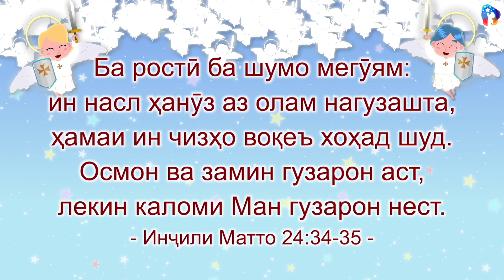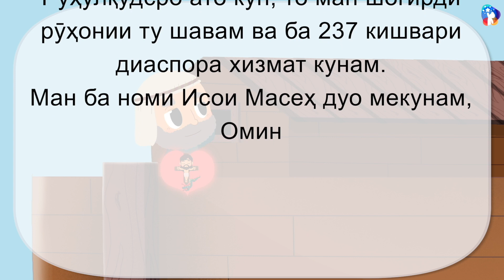[10 дақиқа ибодат] Ғалабагони имон, ки сари Шайтонро бо Масеҳ Ҳастӣ 3:15 шикастанд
Ғалабагони имон, ки сари Шайтонро бо Масеҳ Ҳастӣ 3:15 шикастанд.
2023/08/06
Хизмати ибодати кӯдакон

Калисои дӯстдорони Исо
Роҳи мулоқот бо Худо

Эй Худои зинда
Ман бо гуноҳи аслии Ҳастӣ 3 таваллуд шудам ва дар зери ҳукмронии Шайтон будам.Ту ба ман иҷозат додӣ, ки ҳамчун фарзанди мубораки худ зиндагӣ кунам ва қудрати Масеҳро истифода барам Ҳастӣ 3:15.
Ман ғолибам, зеро ман корҳои Шайтонро ҳар рӯз бо Ҳастӣ 3:15 нобуд мекунам. Пас, Худоё, ба ман пурраи Рӯҳулқудсро ато кун, то ман шогирди рӯҳонии ту шавам ва ба 237 кишвари диаспора хизмат кунам.
Ман ба номи Исои Масеҳ дуо мекунам, Омин